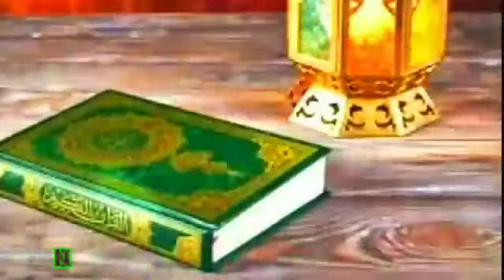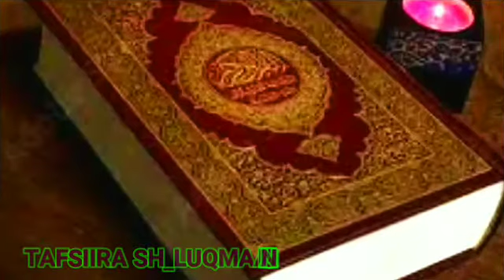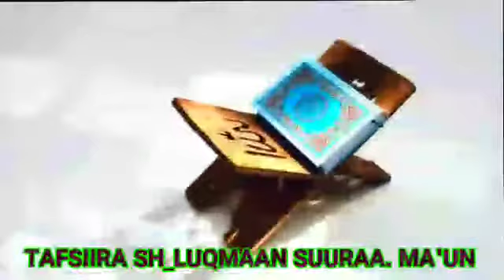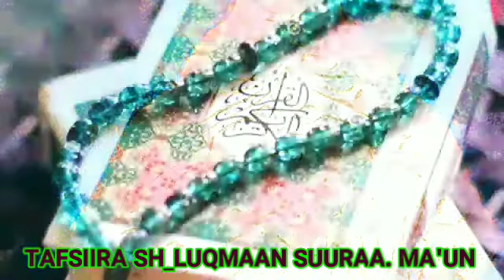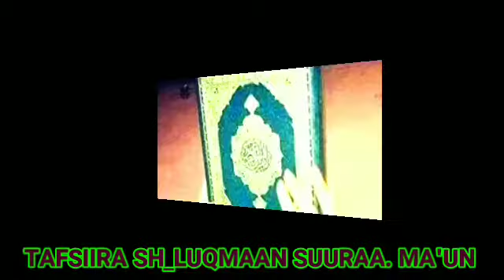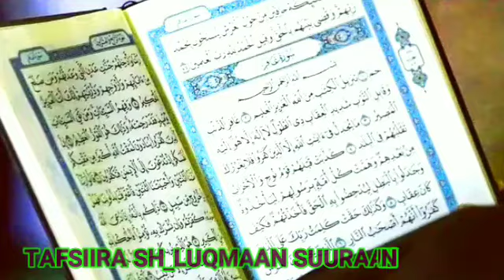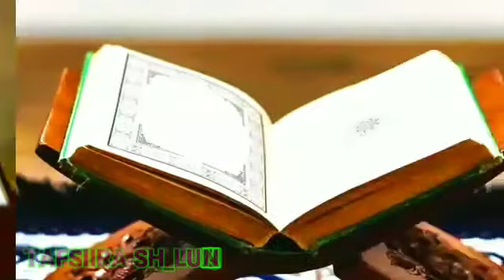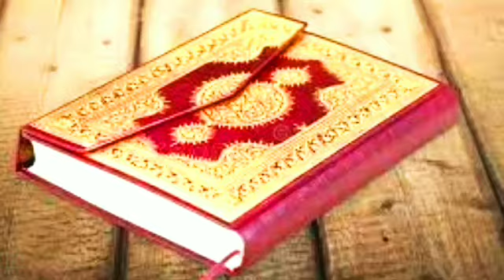Tafsiira Qur'aanaa sheikh Luqmaan suuraa Ma'un Darsii Quran Afaan-Oromoo